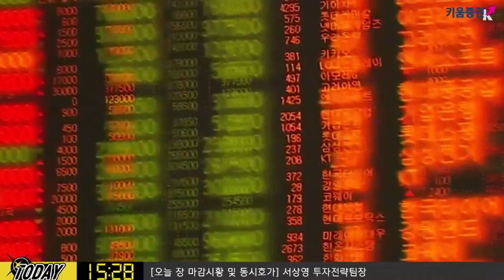​[주식] 서상영의 마감 투자전략 / FOMC 의사록 공개 주목! 금리 인하 부양책 나올까? 내일장 전략은? (19.08.21)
오늘 미국 시장은 FOMC 의사록 공개
시장에서는 FOMC 의사록을 통해 파월 발언 보다 더 비둘기적인 내용이 있는지 여부에 주목​
​시장 일부에서는 기대치를 낮춰야 한다는 분석도 제기​
한편 장 마감 전 후 기업 실적 발표 주목!
​장 시작 전 : ADI, 로이어스, 타겟
장 마감 후 : L브랜드
​특히 ADI를 통해 반도체 업황과 애플의 향후 전망을 예상할 수 있어 주목